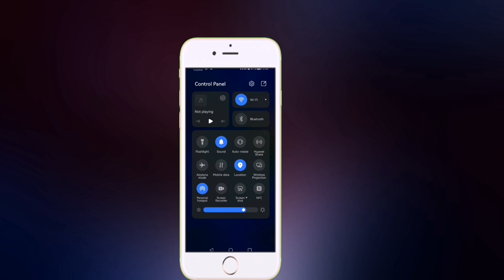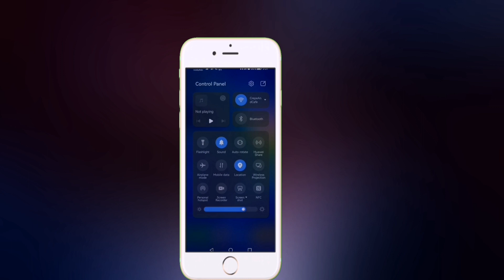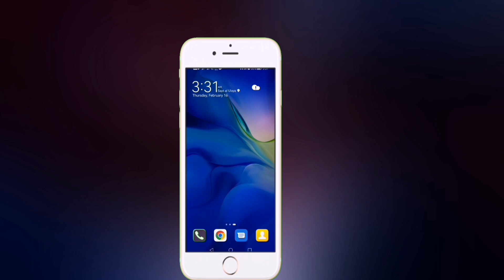মোবাইল সারাজীবন ভালো রাখার উপায় S A T YouTube Channels ( Vol- 69 ) 2023। New Tutorial 2023